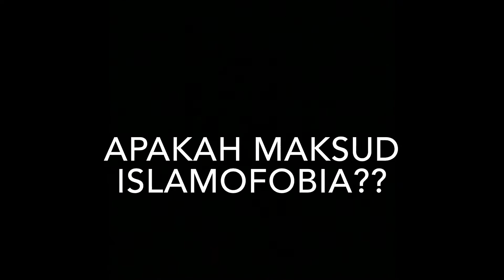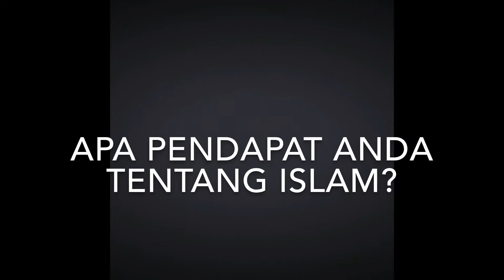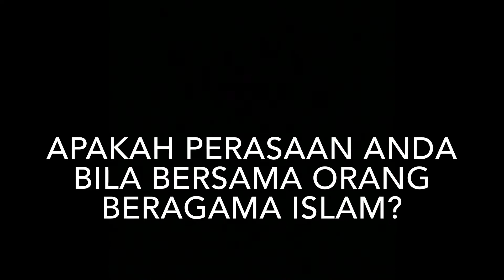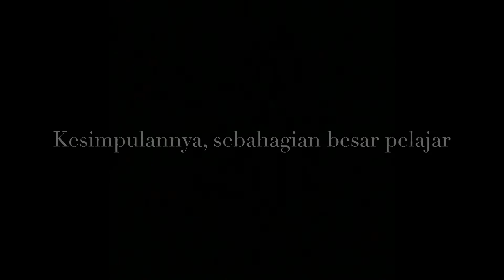TITAS - sejauh manakah pelajar universiti malaysia kelantan tahu tentang islamofobia.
Tugasan assaigment ini  di jalankan di universiti malaysia kelantan untuk melihat sejauh manakah pelajar umk tahu tentang islamofobia.